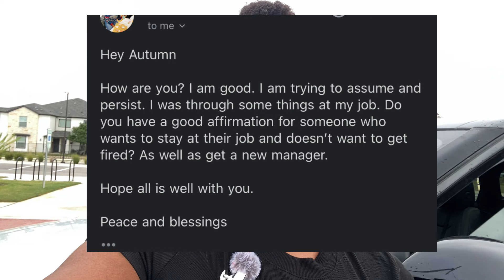You Are Compelling Everyone..You Won’t Find Your Life Outside Of You.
⭐️⭐️⭐️Email and Phone Sessions Is now Available

xo, Autumn